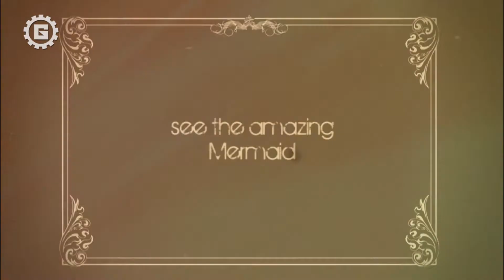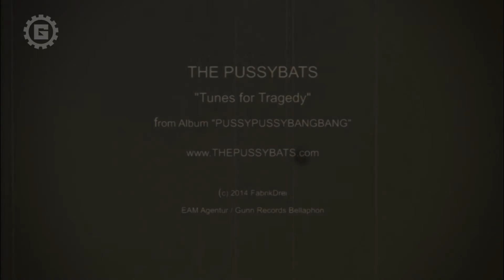THE PUSSYBATS - TUNES FOR TRAGEDY - GOTHIC WORLDWIDE (OFFICIAL HD VERSION GWW)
THE PUSSYBATS - TUNES FOR TRAGEDY - GOTHIC WORLDWIDE

Album "PUSSYPUSSYBANGBANG"
Album Release 31.Jan.2014
Label: Bellaphon/Gunn Records